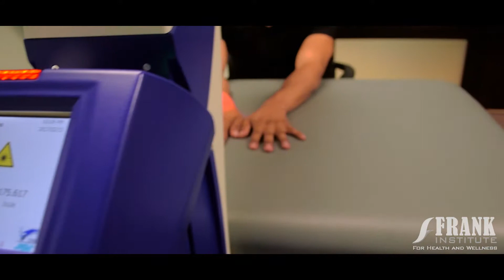Maximiliano Ruiz Ordaz MMA Fight Promo